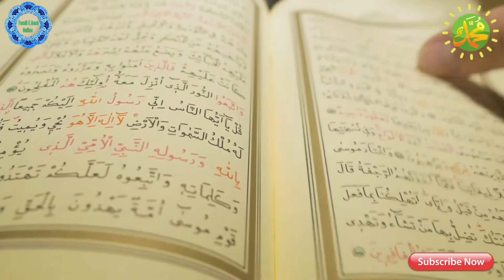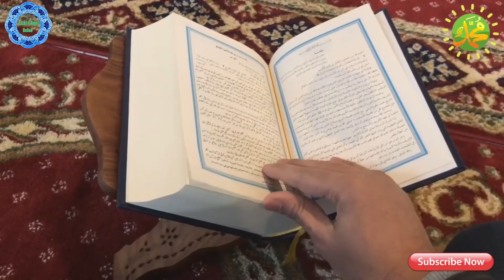Kea apki bhi dua kabool nahi hoti | کیا آپ کی بھی دعا قبول نہیں ہوتی